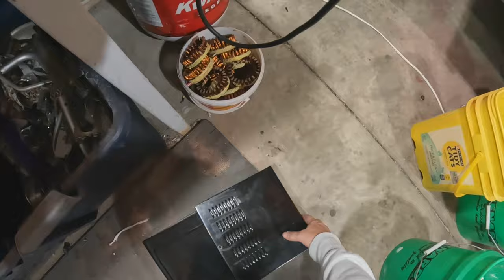Scrapping Copper Microwave Transformers | Bad Judgement, But Fun!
Scrapping Copper Microwave Transformers or so I thought. I talk commodities you'll not want to miss!